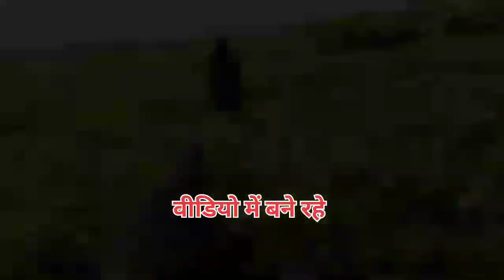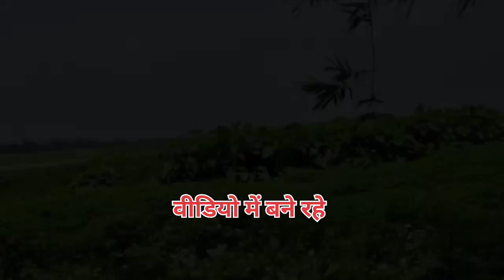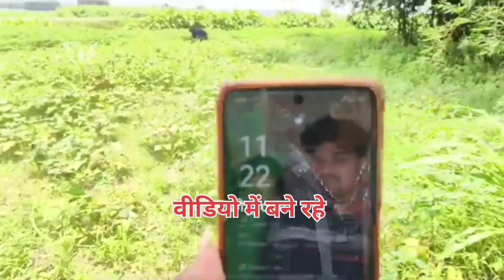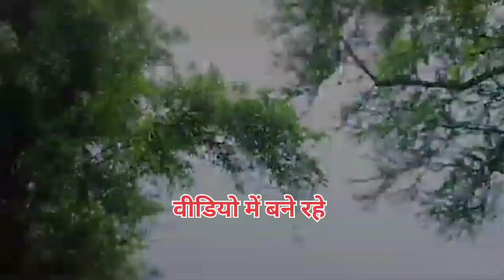आरती मनु खेत में लड़ाई करने लगा || मनु सिर्फ घर जाने के लिए बोला था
आरती मनु खेत में लड़ाई करने लगा || मनु सिर्फ घर जाने के लिए बोला